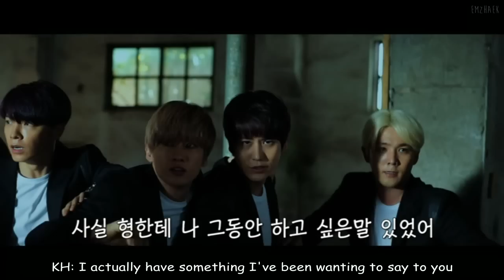[ENG SUB] HD SS6 DVD - Swing Fighting VCR